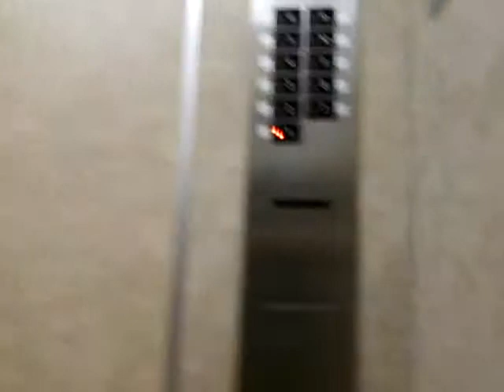うわっくせー！がお送りする 横須賀市役所のエレベーター３